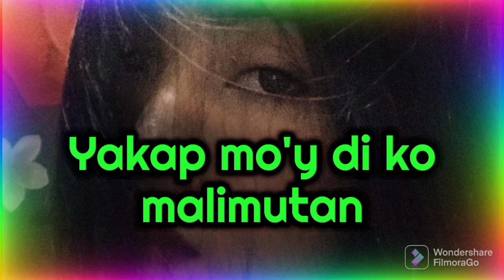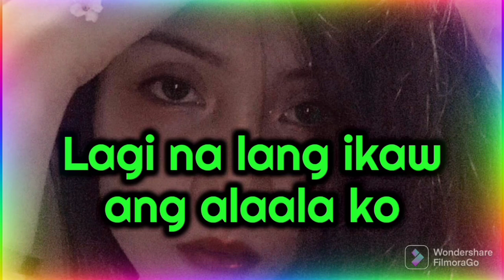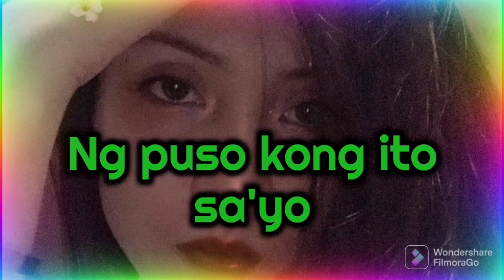SING WITH ME (BAKIT LABIS KITANG MAHAL)EDITED BY :CS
SING WITH ME (BAKIT LABIS KITANG MAHAL)
EDITED BY :CS

Thank you  feel free,comment and like hope you enjoy all my videos!

usetools apps:⬇️
CANVA -for editing pictures
Video lyrics apps- for editing music and lyrics
FilmoraGo- for editing video cover,lyrics and music etc.